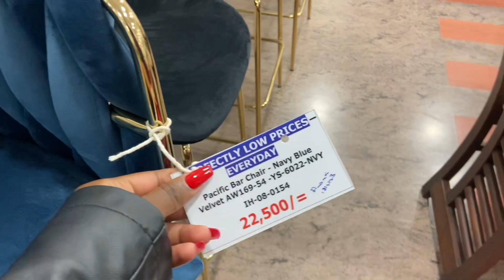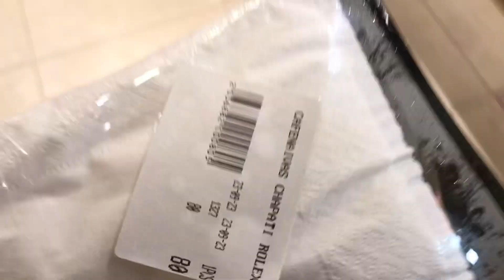LIVING ALONE DIARIES | Week In My Life + Attending Events+Apartment Hunting+Living Alone in Nairobi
Hey Loves💕

Enjoy my living alone series where I share couple days in my life and speaking of that the past week has been tough to me though I tried to be strong but everything didn’t just go as I had planned 🌝

Also I was privileged to attend my first content creators workshop where I learned a few stuffs about content creation and looking forward to using whatever knowledge I got 🤌🏽

I was happy to meet my favorite content creators and had the chance of exchanging ideas which was phenomenal.✨

Really looking forward to experiencing many more experiences with you love’s ❤️